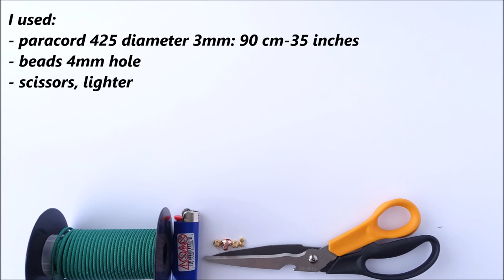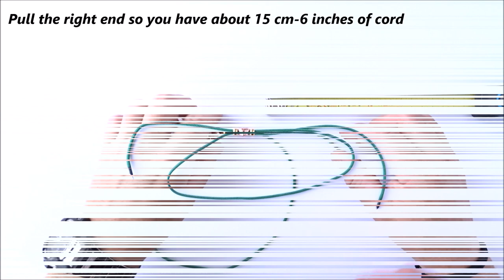Learn How to Fasten Beads with Double Fisherman's Sliding Knot Make a Simple Beaded Bracelet - CBYS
A simple Beaded Bracelet. Combination of Beads. Double Fisherman’s Knot and Common Whipping or Cobra sliding Knot. Enjoy your time weaving.

Material used from @Paracord.